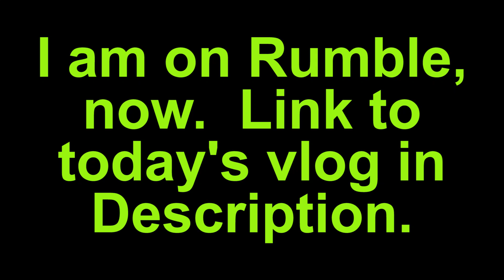Ballot audit update, 2021-08-04: Maricopa County